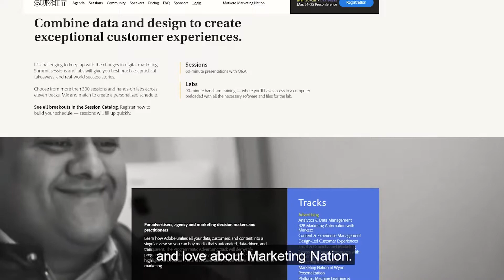digitalPi_SarahKennedy_MarketingNationPromo_LinkedIn_V2.mp4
Digital Pi ran into Sarah Kennedy at RKOM!